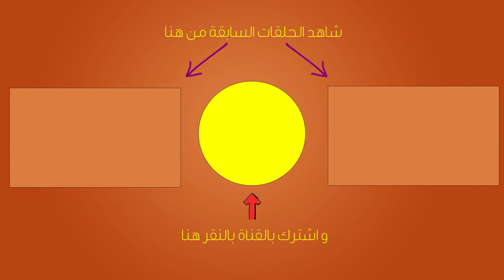تركت أغنامي ترعى في الجبل حيث الهواء النقي وذهبت لأختبئ في الجحور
تعجبني مصاحبة الناس القدامى الذين لا يفتخرون بشيء في هذه الحياة سوى أخلاقهم ولا يهمهم من هذه الدنيا سوى الابتسامة والتواضع

فرجة ممتعة ولا تنسونا من تشجيعكم وتعليقاتكم وتفاعلكم بالاشتراك في القناة وتفعيل الجرس للتوصل بكل جديد